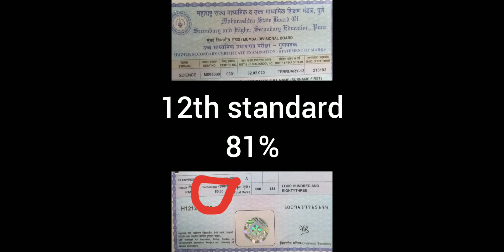Difference between Average Student and Intelligent student for GATE 2020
ID- sawantpratikp